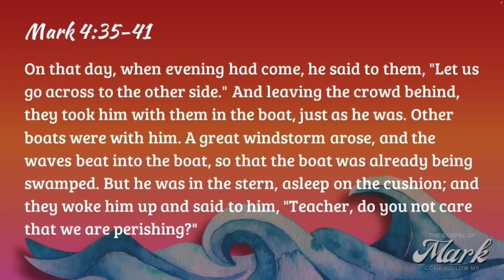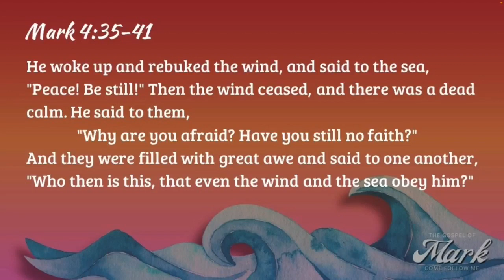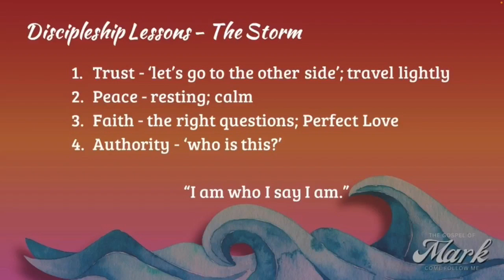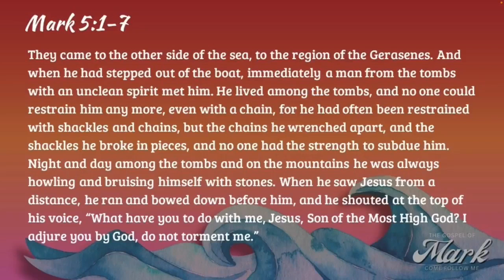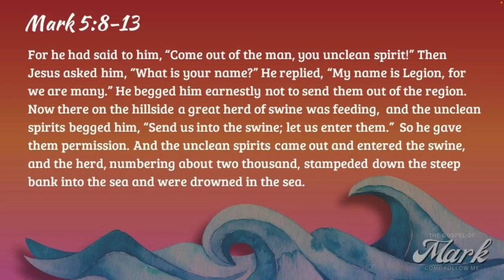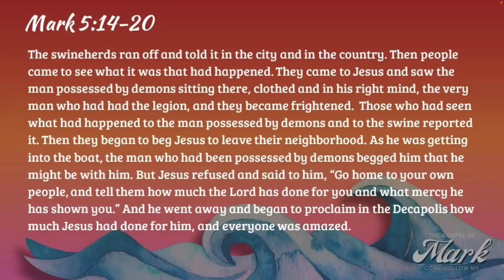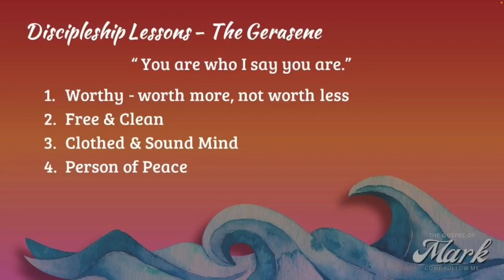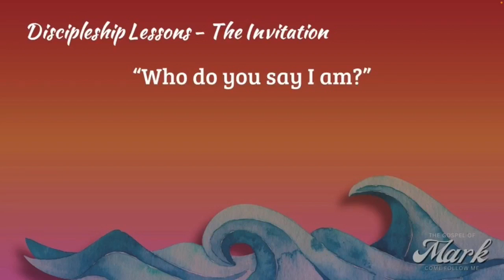Gospel of Mark Week 6